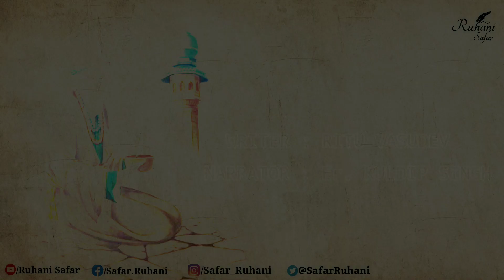ਕਿਹੜੀ ਦੱਸ ਨਮਾਜ਼ ਪੜੇਂਗਾ, Bulleh Shah (Part #131), Ruhani Safar, Sufi Kalam, Ritu Vasudev Poetry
ਕਿਹੜੀ ਦੱਸ ਨਮਾਜ਼ ਪੜ੍ਹੇਂਗਾ
 ਪਰਸੋਂ ਦੀ ਜਾਂ ਕੱਲ੍ਹ ਦੀ ਤੂੰ
ਤਾਂ ਪੰਜੇ ਵੇਲ਼ੇ ਪੜ੍ਹਦਾ ਸਾਡੇ ਦਮ ਦਮ ਚੱਲਦੀ -

ਮੱਕੇ ਦੇ ਵੱਲ ਤਾਂ ਜਾਵਾਂ
ਜੇ ਖੋਟ ਯਾਰ ਵਿਚ ਹੋਵੇ
 ਓਹੀ ਮੱਕਾ, ਓਹੀ ਕਾਅਬਾ
ਚਿੰਤਾ ਕਿਹੜੀ ਗੱਲ ਦੀ -

ਇੱਕ ਪਾਸੇ ਤੂੰ ਹਾਜੀ ਬਣਿਆ
 ਦੂਜੇ ਪਾਸੇ ਸ਼ੰਕਾ ?
ਨੀਝ ਓਸਦੀ ਤੀਰੋਂ ਤਿੱਖੀ
ਚਾਰੇ ਪਾਸੇ ਥੱਲਦੀ -

ਬਿਰਹੋਂ ਵਾਲੀ ਅਗਨੀ ਦਾ
ਜੇ ਸੇਕ ਜਰਾ ਤੂੰ ਲੈਣਾ
 ਸਾਡੇ ਤੋਂ ਦੋ ਚਿਣਗਾਂ ਲੈ ਜਾ
ਸਾਡੇ ਅੰਦਰ ਬਲ਼ਦੀ -

ਆਈ ਨੇ ਜਦ ਆ ਹੀ ਜਾਣਾ
ਕਾਹਦੀ ਫੇਰ ਲੜਾਈ
ਕਾਹਦੇ ਦਾਅਵੇ ਕਾਹਦੀਆਂ ਅਣਖਾਂ
ਕਾਹਦੀ ਏ ਫਿਰ ਜਲਦੀ -

ਦਿਲ ਦੇ ਅੰਦਰ ਸੋਗ ਪਿਆ ਏ
ਸਾਹਾਂ ਵਿੱਚ ਸ਼ੁਕਰਾਨੇ
ਘੜੀ ਮੌਤ ਦੀ ਤੇਰੇ ਸਿਰ ਤੇ
ਚੌਵੀ ਘੰਟੇ ਚੱਲਦੀ

Music Credit -

Keywords -

ਬੁੱਲ੍ਹੇ ਸ਼ਾਹ ਦਾ ਕਲਾਮ
munir niazi poetry
munir niazi sad poetry
bulleh shah kalam status
bulleh shah shayari status
Heer Ranjha
Bulleh Shah
Sufi Kalam
Sufiana Poetry
kalam bulleh shah
sufi poetry
punjabi poetry
punjabi sad poetry
sad shayari